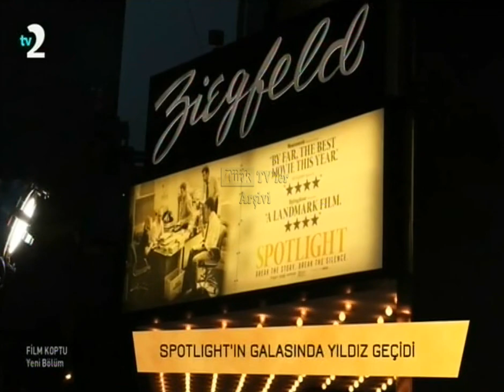Tv 2 - Film koptu